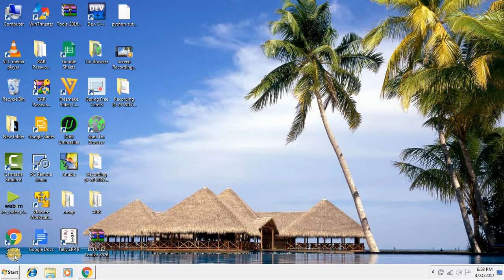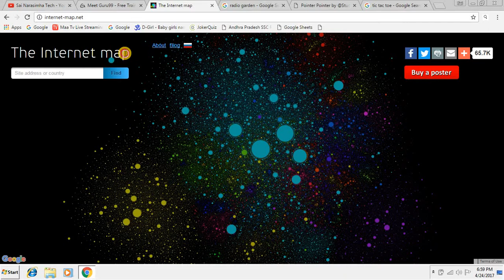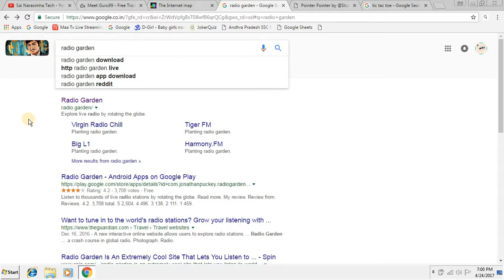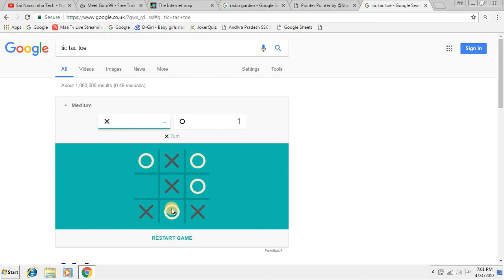Usefull and interesting websites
i will show you some
usefull websites

sai narasimha tech